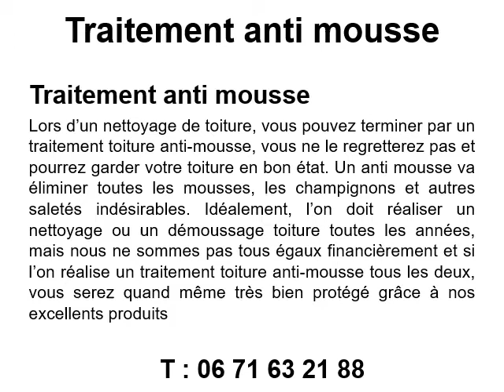Traitement toiture anti-mousse à Aix-les-Bains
Traitement toiture anti-mousse à Aix-les-Bains au 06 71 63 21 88
Votre traitement toiture anti mousse c’est avec ALPE Charpente